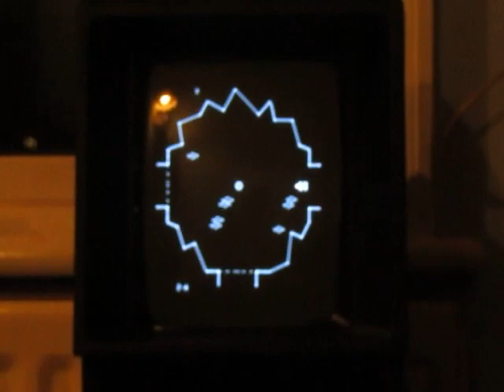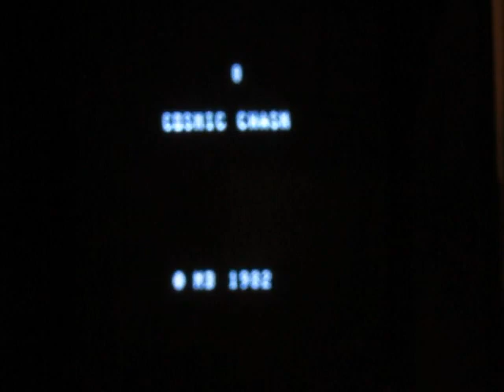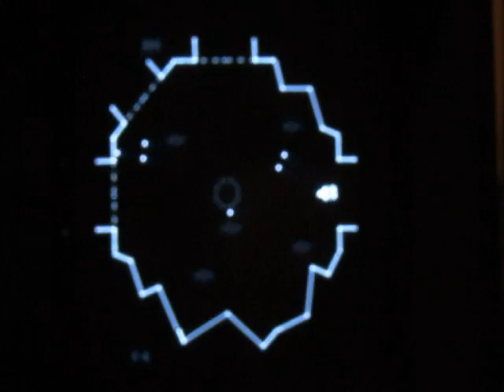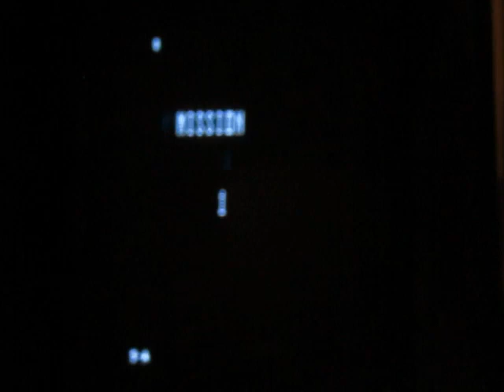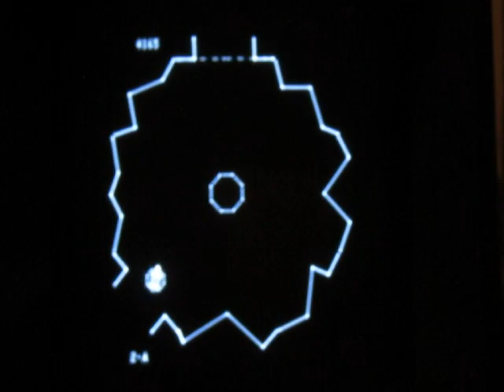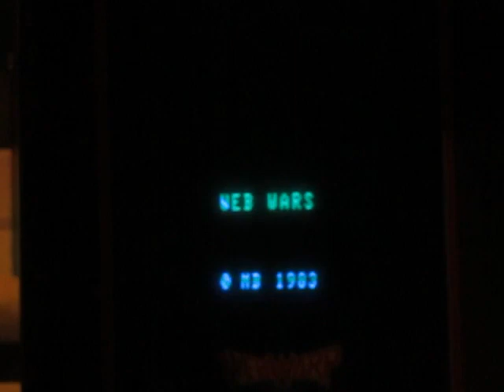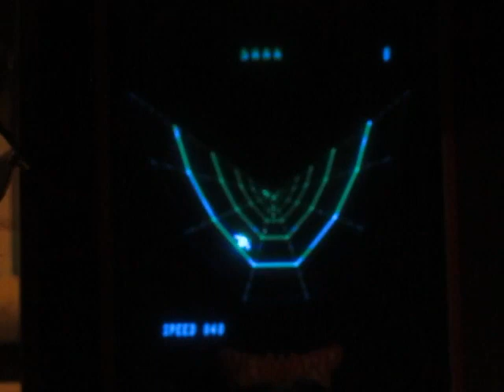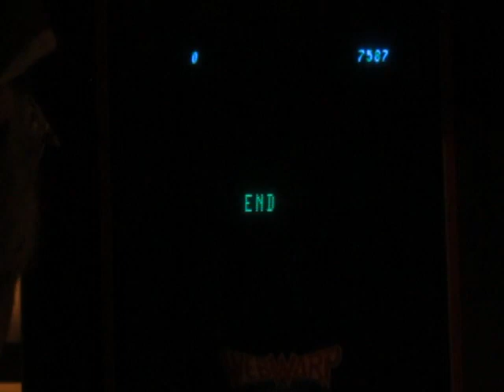Recording the Vectrex screen is a real son of a bitch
Was supposed to be a bit more Cosmic Chasm (no idea how to play it in my first video) and a bit more Web Warp, called Web Wars on the title screen for some idiotic reason (because it was out of focus!). BOTH of these were out of focus goddamit!